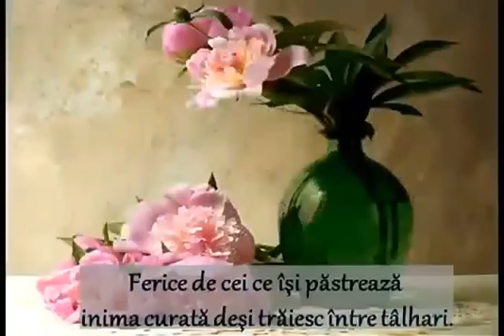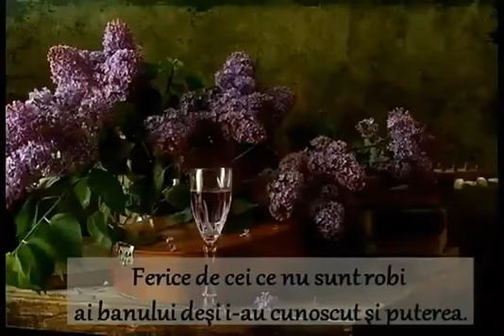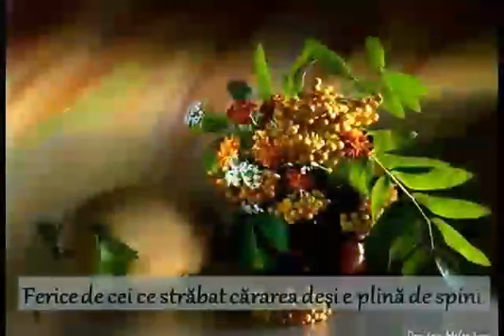Fericiți cei liberi în Dumnezeu